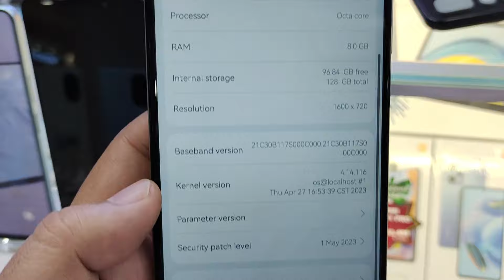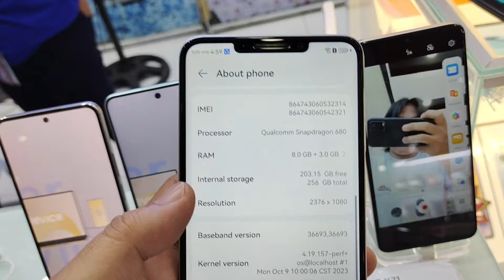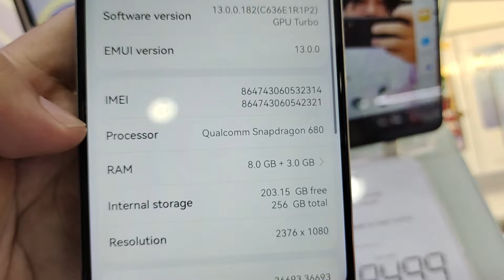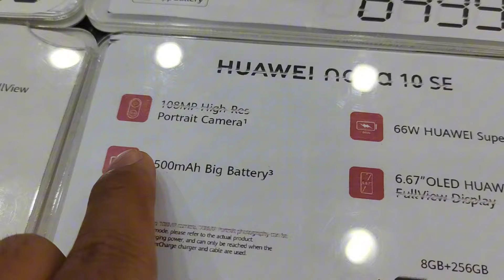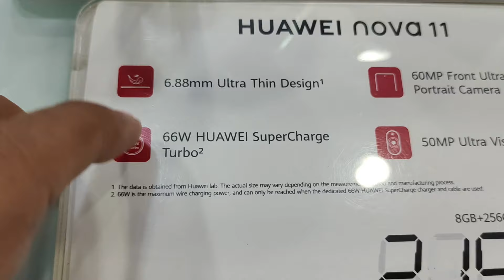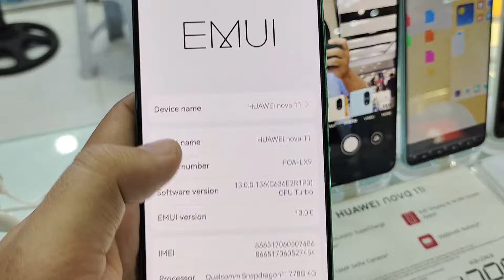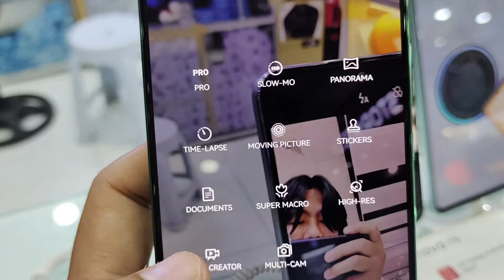Huawei Phones New Price Drop 2024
huawei Y71